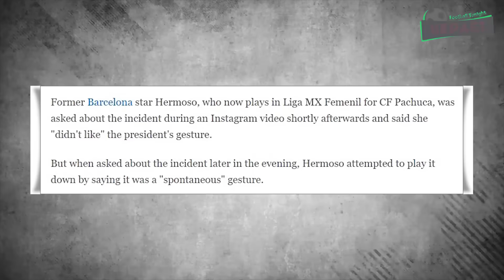Kecaman Akibat Kecupan🙄MU Terancam Masalah Besar😦Chelsea Masih Saja Loyo😪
Berita Bola Terbaru Hari Ini : Kecaman Akibat Kecupan🙄MU Terancam Masalah Besar😦Chelsea Masih Saja Loyo😪

Sepasi Football News Official Edisi Tonight 21 AGUSTUS 2023:
1. Tekuk Timor Leste, STY Ungkit Tak Bawa Tim Terbaik di Piala AFF U-23
2. JIS Resmi Jadi Venue Piala dunia U-17, PSSI Tuai Pujian
3. Pahlawan Spanyol di Final Piala Dunia Wanita Ditinggal Sang Ayah
4. Kecaman akibat Kecupan Presiden Federasi Spanyol ke Pesepakbola Putri
5. Chelsea Loyo di Derby London
6. Debut Caicedo Banyak Positifnya kok
7. MU Tak Dapat Penalti, Bruno Fernandes Tuntut Ofisial Minta Maaf
8. MU Terancam Masalah Besar
9. Meski Menang Telak, Allegri Soroti Banyak Kekurangan Juventus
10. Gara-gara Caicedo, Endo Sempat Takut Gagal ke Liverpool